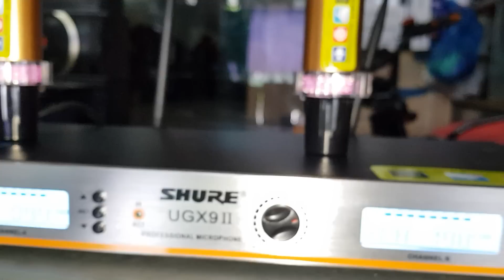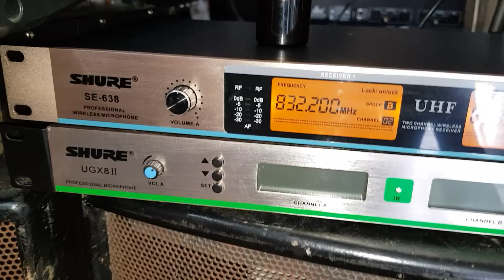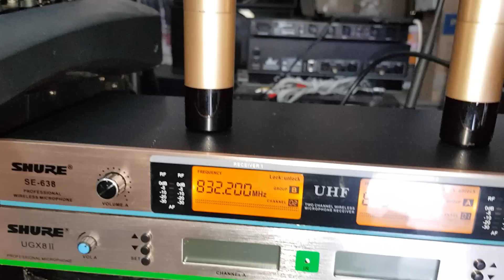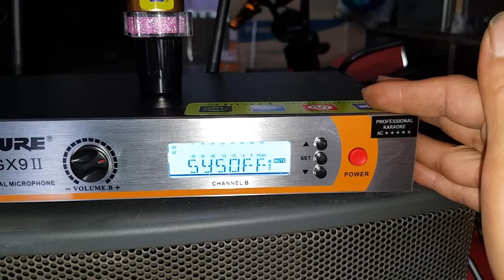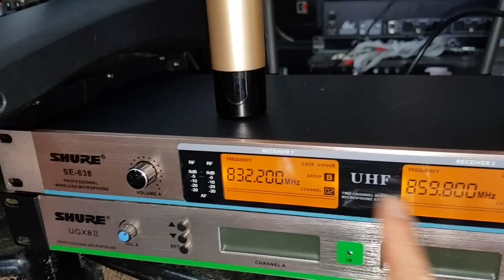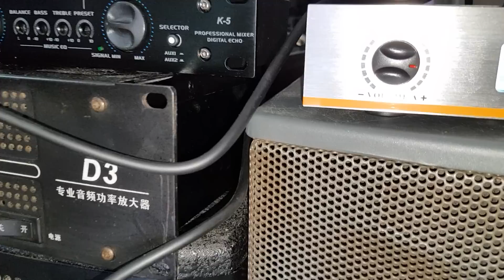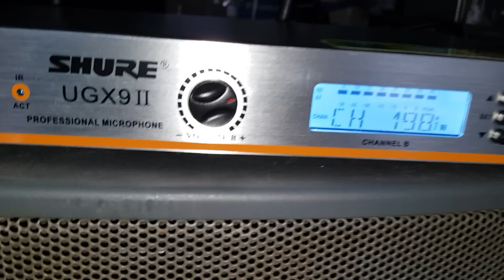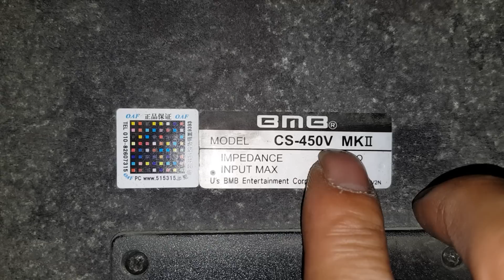Míc hát không dây. SHURE. UGX 8II.9II.(Giá 2.8 tr) SE 638 1.6 tr. LX 668. 1.1 tr. Có dây 400 nghìn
Điện tử Hanh Nguyễn. Giá trên đã bao gồm cả tiền ship hàng. Đt 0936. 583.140. Míc Ugx8.9II. Loại 1 các bác nhé